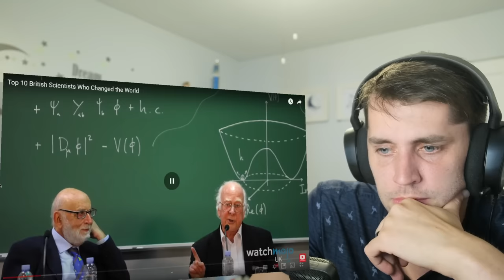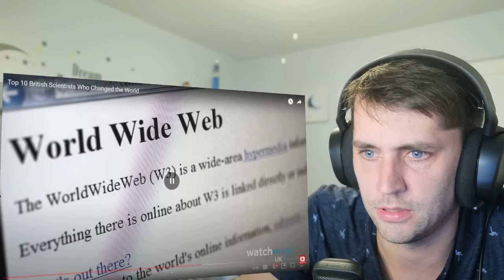American reacts to Top 10 British Scientists Who Changed the World